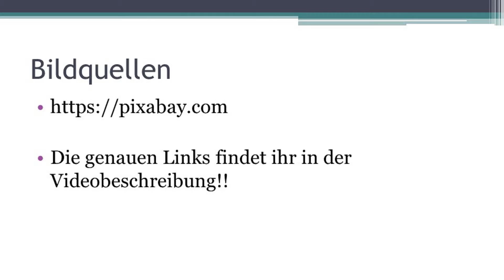Bist du etwa auch ein Vampir?-Bruno-Alex-Patrick-WG Folge 30